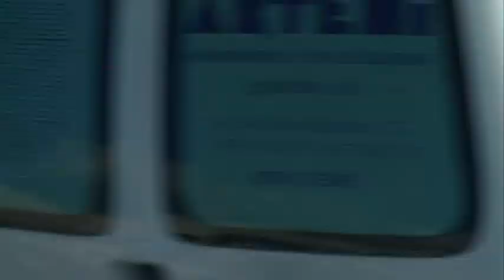CAMIO INCENDIAT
Aquest dimecres a la tarda un camió de recollida de bassura de l'empresa SECOMSA es va incendiar a la rotonda de la C-44 en accés al polígon industrial les tàpies de l'Hospitalet de l'Infant. Tot i l'ensurt no es van haver de lamentar ferits i el conductor del vehicle va resultar il•lès. Fins al lloc dels fets s'hi van traslladar 3 dotacions dels bombers de la Generalitat, la policia local del municipi, una patrulla dels mossos d'esquadra i una ambulància del SEM.